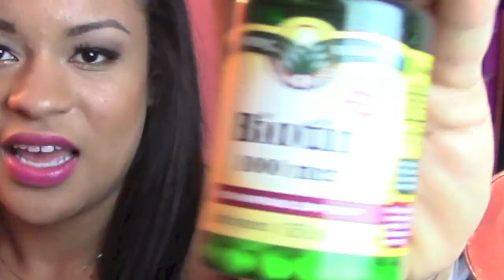Hair Growth Tips: Longer, Shiny, and Healthier Hair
Everything you want to know is right here my dear :D

*If you want exciting randomness :p (Pictures uploaded errry day)*

*PRODUCTS MENTIONED*
- It's A 10
- Geritol Complete
- Biotin
- Frizz Buster

*MY DEETS SWEETS :D *
LIPS: Revlon- Fuchsia Shock
TOP: Victorias Secret, Nike Sports Bra
NAILS: Urban Outfitters
 HAIR: NATURAL/Straightened with CHI Flat Iron

*VIDEO INFO*
-Filmed with: Nikon Coolpix P500